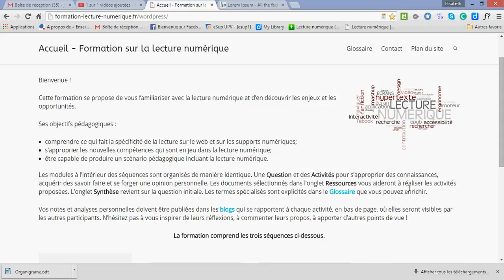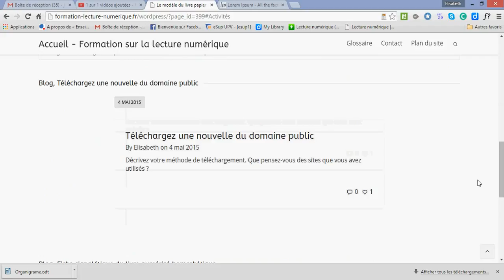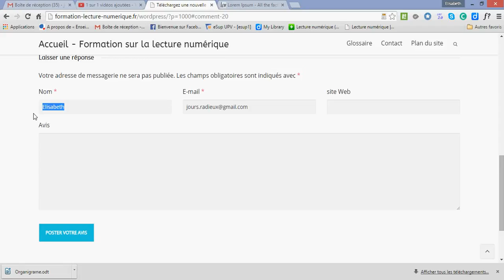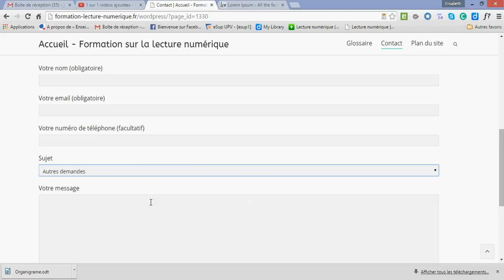Ecrire dans le blog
Vidéo réalisée par Elisabeth Demolombe